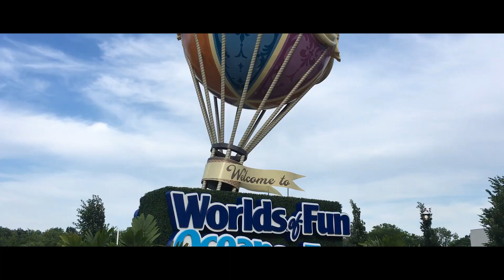2021 "Hyper Trip" Cinematic Highlight Reel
2021 was a huge improvement from last year! In what I called my "Hyper Trip" I went to 4 new parks, and picked 35 new credits, who could ask for more? I may be done traveling to parks this year, but there is more coming in 2022 and I'm excited for the adventure that awaits me! 2021 was awesome, and here's to an even better 2022!